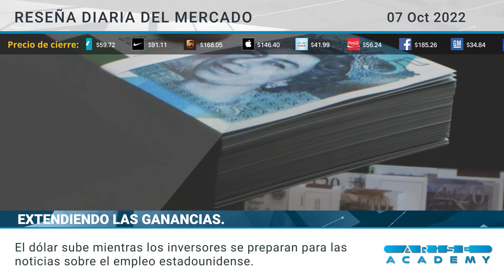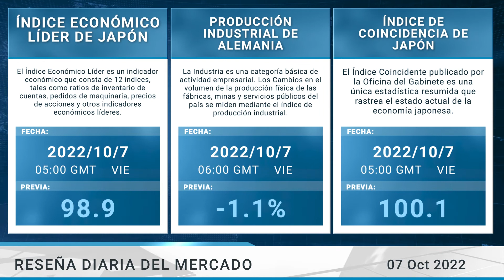Arise Academy SP Reseña diaria del mercado 07 10 2022